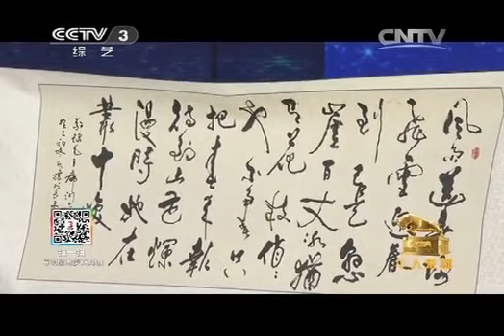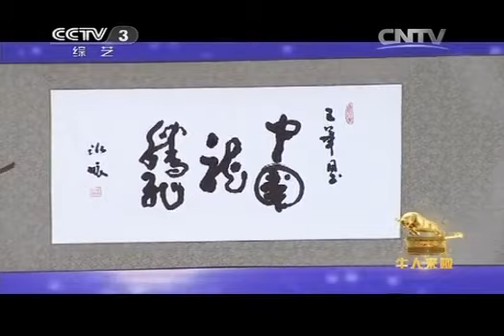综艺盛典- 《综艺盛典》 20140114 牛人来啦